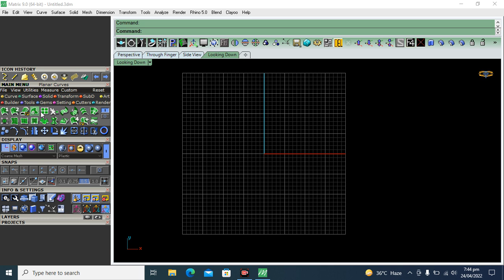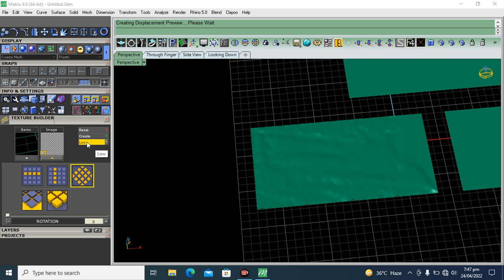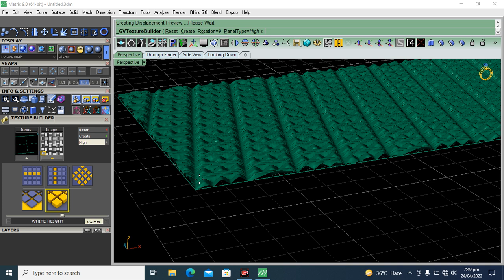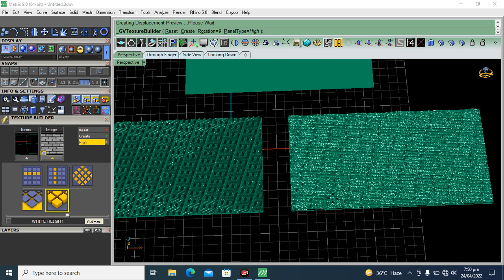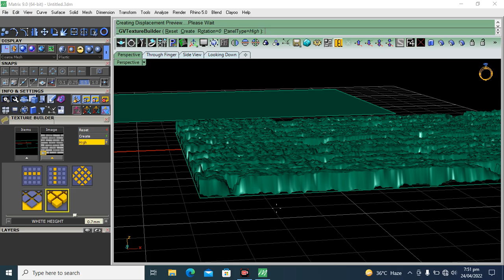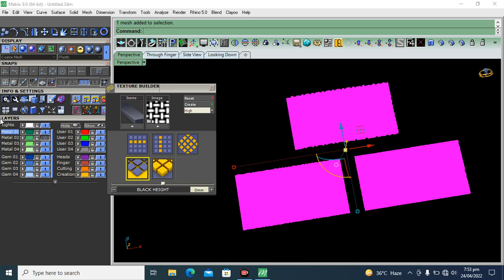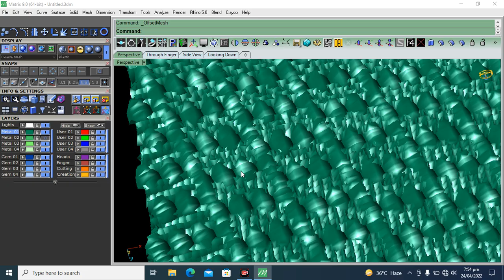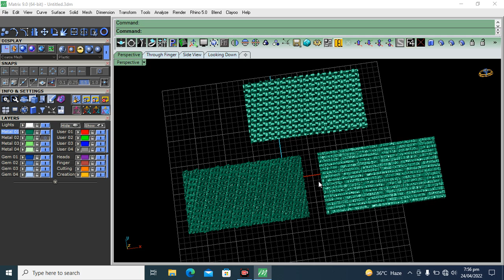texture builder matrix | matrix 9 texture builder | How to use texture builder art matrix 9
Assalam-o-Alaikum